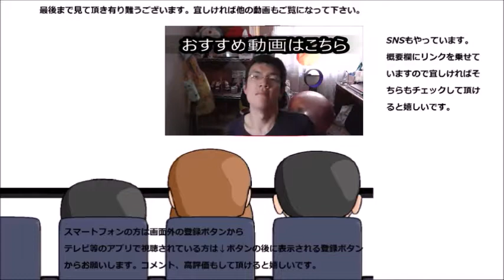ローソン 軟骨入りつくね串を食べてみた 唐揚げ以外では初めてかな～？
ローソン　軟骨入りつくね串を食べてみました。軟骨って唐揚げのイメージですが、それだけではないんですね。